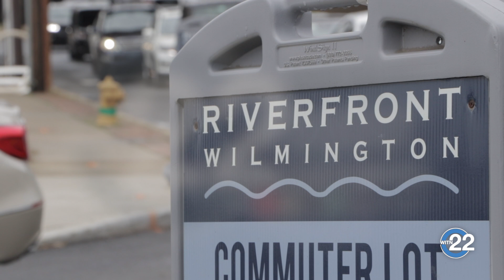Public Testing for Coronavirus in Wilmington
In the wake of the Coronavirus Pandemic now placing unprecedented challenges on the United States, one local health care provider is stepping up to the plate to alleviate public concerns in Wilmington.  Today on the Riverfront, ChristianaCare held a free public drive-through testing for the Coronavirus in rapid response to DE Governor Carney's State of Emergency Declaration yesterday.

Terri Corvo, Senior VP of Clinical Essential Services for ChristianaCare says today's event was also an effort to decompress the volume of individuals that would otherwise flood the area's healthcare locations so that the area hospitals can continue to provide other essential medical services.

If you were unable to attend today's free testing event, but are concerned you may be ill or may have been exposed to someone with the Coronavirus, ChristianaCare strongly encourages you to seek care from your healthcare provider.  Symptoms of the Coronavirus include fever, chills, coughing and shortness of breath.